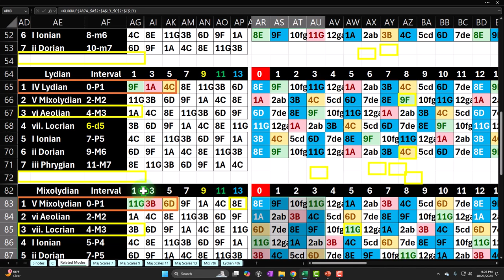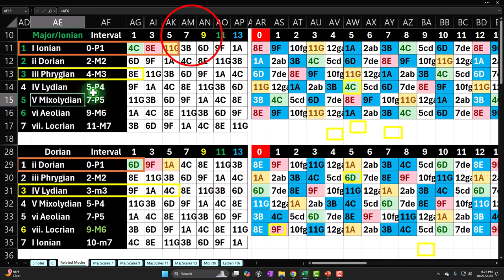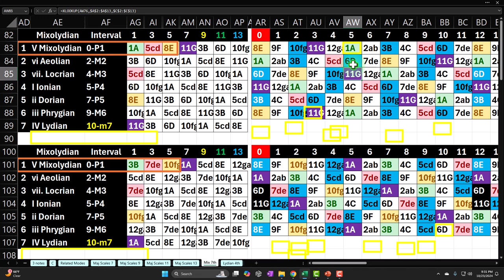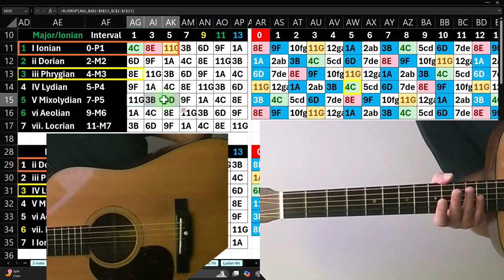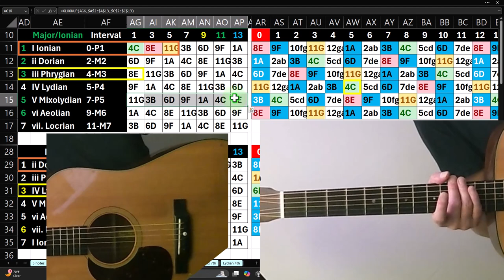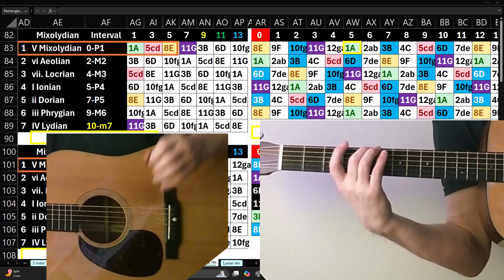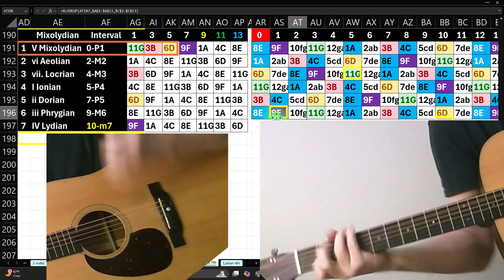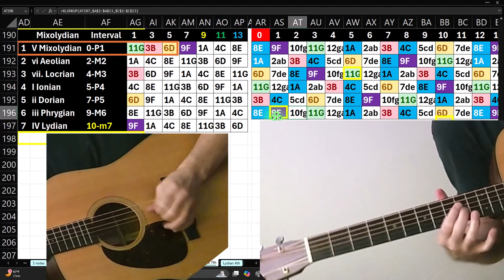Guitar Practice Sessions 10.23.24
Guitar Practice Sessions